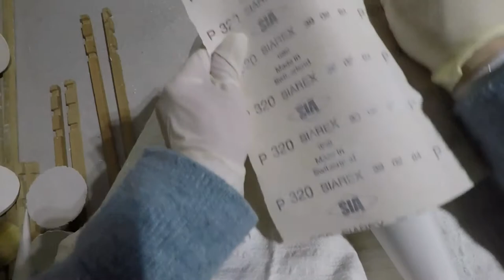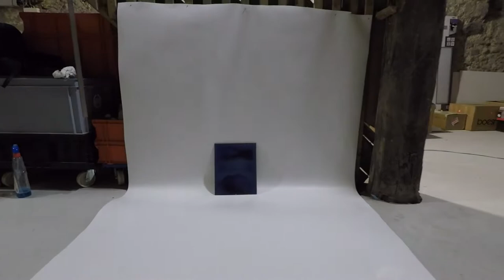Catherine Liechti, Visite d'atelier, 2018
Visite d'atelier lors de l'exposition personnelle " Entretemps" , Musée de Morat, CH
Réalisation: Ivan Mariano